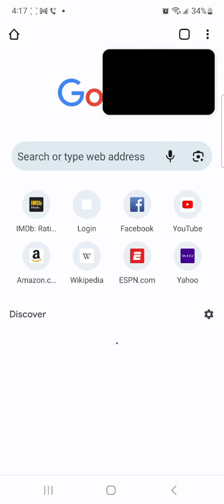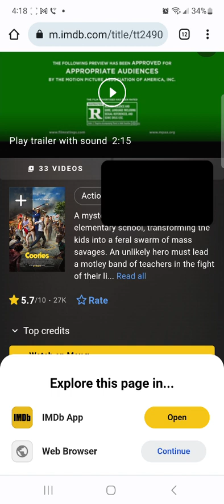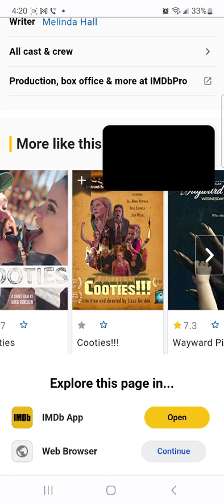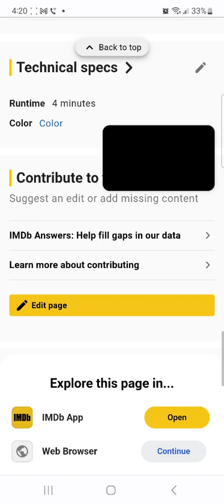did they skip sequel and leap of faith to Cooties 3 aka Cooties!!! 🤔